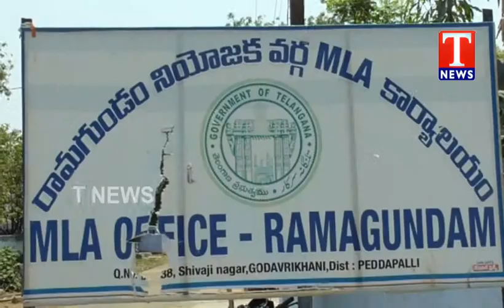MLA Somarapu Satyanarayana Fires On Congress Bus Yatra | T News live Telugu